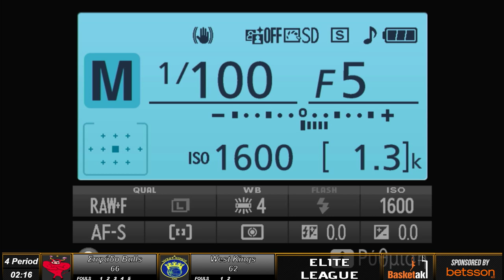Basketaki The League - Στιφάδο Bulls Vs West Kings (10/04/2023)